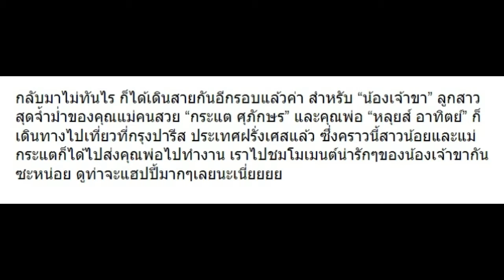รวมภาพ น้องเจ้าขา ตะลุยปารีส ฝรั่งเศส จ้ำม่ำน่ารักสุดๆ